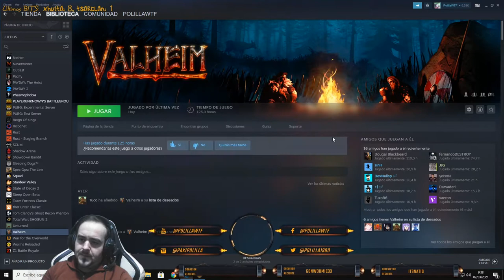Optimizacion Valheim, Lag O Freeze in game (sin cambiar graficos)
Con una nueva actualización encontré un comando en el cual el juego me funciona mucho mejor, espero que os sirva también a vosotros, ya que a mucha gente le tira bastante el juego.
Sin cambiar graficos, solo con un comando :D comando: -force-vulkan
Espero que os sirva como a mi Un abrazo.